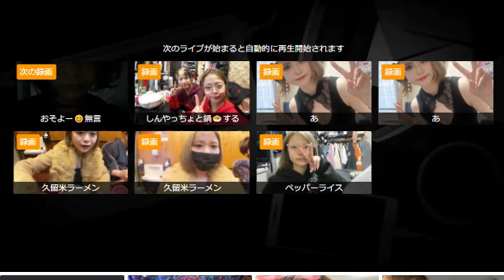アンチにキレないで夕飯配信 えみたろ・ルイージ ツイキャス 入籍 妊娠8か月